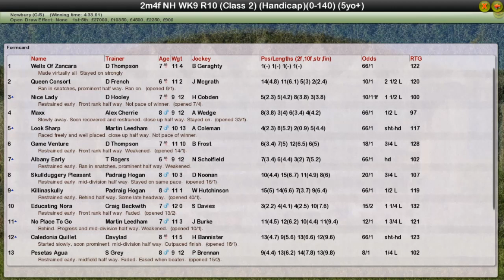NH WK9 R10 Betfair Handicap Chase